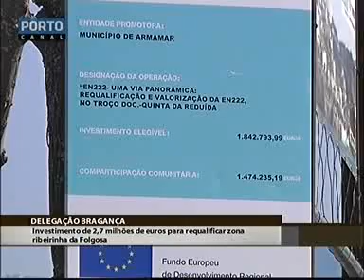Obras de requalificação no cais de Folgosa - em Porto Canal